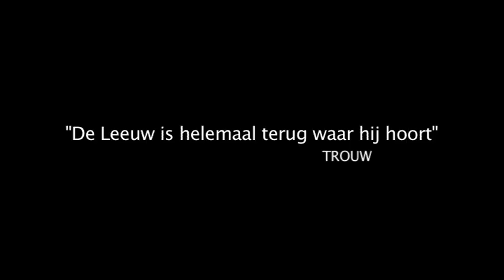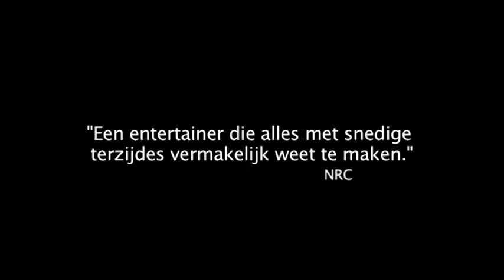Trailer Ik ben rustig, de nieuwe theatervoorstelling van Paul de Leeuw